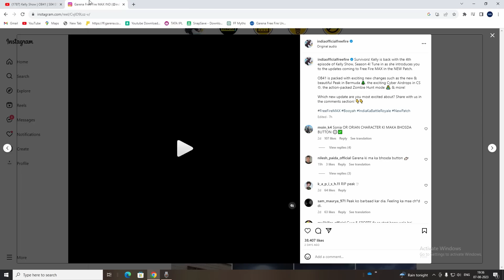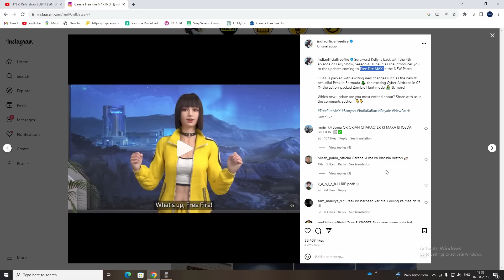FREE FIRE UNBAN😭 - इतना बड़ा धोखा🤬😡 | FREE FIRE SCAMMED US🥺 | FREE FIRE UNBAN IN INDIA | FF UNBAN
free fire unban confirm
free fire unban news
free fire unban news 2023
free fire officially unban

1.Garena Free Fire Indonesia Live
2.Garena Free Fire Brazil Live
3.Garena Free Fire Brasil Live
4.Garena Free Fire India Live
5.Garena Free Fire Singapore Live
6.Garena Free Fire Thailand Live

FREE FIRE UNBAN CONFIRM DATE

FREE FIRE UNBAN CONFIRM NEWS

👇👇 MY GAME INFO 👇👇
•NAME - FACT-STORAGE
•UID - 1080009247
•GUILD - FST•ESPORTS

Scripting - Mohtaram
Editing - Mohtaram